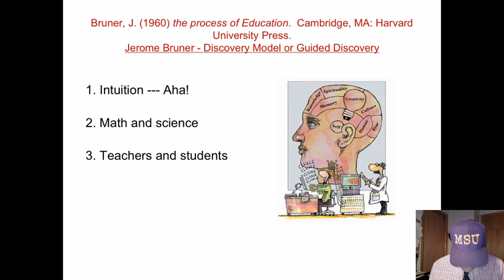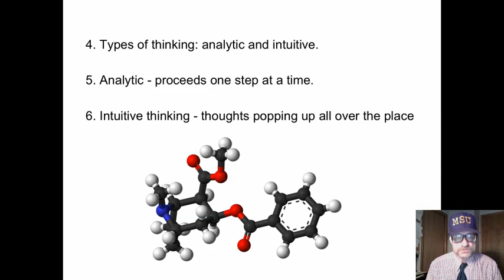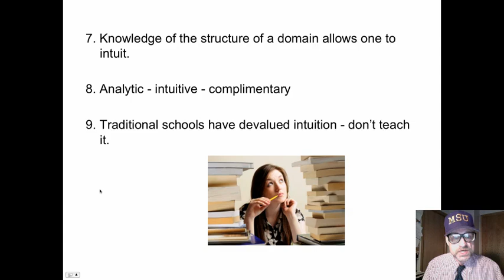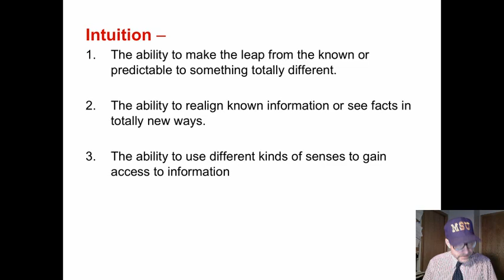INTUITION - 3: JEROME BRUNER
This short video looks at intuition and how is can be used to solve problems and creative products.  Dr. Andy Johnson.